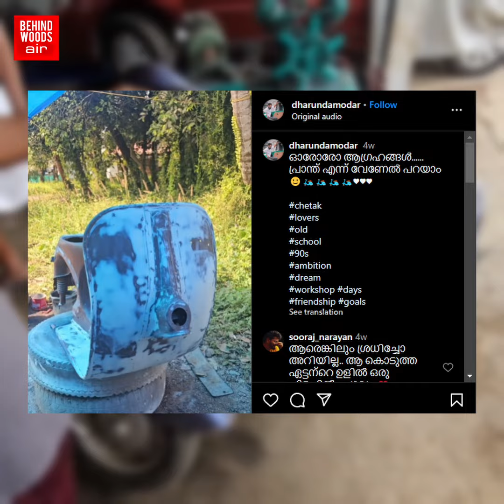'துருப்பிடிச்ச SCOOTY-அ வச்சு இப்படியா?'மெக்கானிக் ஷெட்-ல் அதிசயம் நிகழ்த்திய இளைஞர்.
'துருப்பிடிச்ச SCOOTY-அ வச்சு இப்படியா?'
மெக்கானிக் ஷெட்-ல்  அதிசயம் நிகழ்த்திய இளைஞர்
வைரலாகும் வீடியோ!